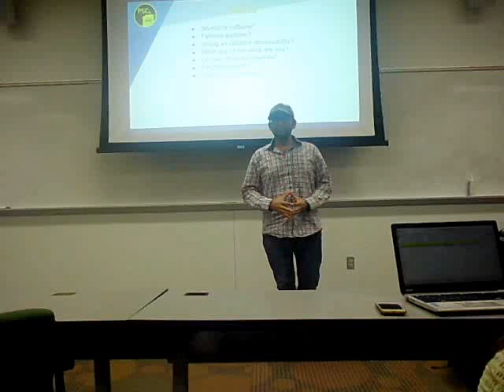Meeting #9 (11/2/16)--Ravish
Description